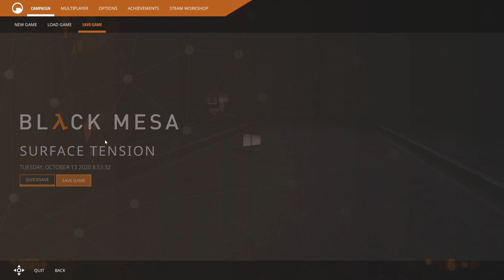Let’s Play Black Mesa #30: Have Some Missile!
This is a blind playthrough. Kindly avoid posting spoilers in the comments or solutions to puzzles either in this video or future ones so as not to spoil the experience for me or those that haven’t seen the game before.

Now that we have the missile launcher, our damage output just increased a whole lot. Possessing both a dumb fire and guided mode, it can be utilised as a ‘fire and forget’ room clearer or a precise munition for groups a long way away. While you can never carry very much ammunition for it, the game is quite generous in providing you with rockets whenever it thinks you’ll need them and even the most dangerous groups of aliens or marines won’t need more then a few missiles. This of course presumes that they’re close together, though the splash damage of the missiles is quit significant.

What the missile launcher excels at, however, is taking out vehicles. We’ve already seen what it can do to a helicopter but the marines also brought tanks and APCs. Both are pretty much immune to our small arms fire, making the missile launcher the ideal weapon to take them out. Just remember not to remain in their line of fire too long, lest you get taken out by their formidable armaments.